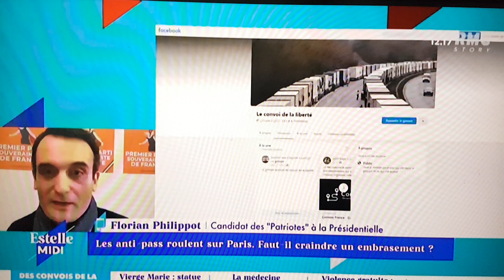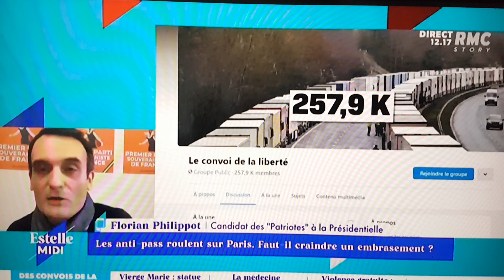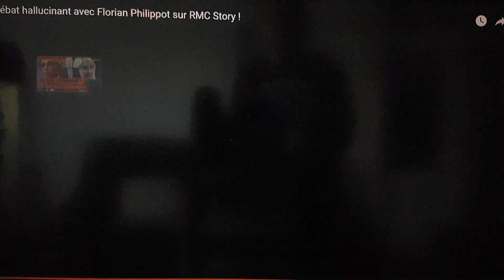RMC . presentateurs hysteriques vs florian philippot et le convoi de la liberte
mail chaine philbestarchives